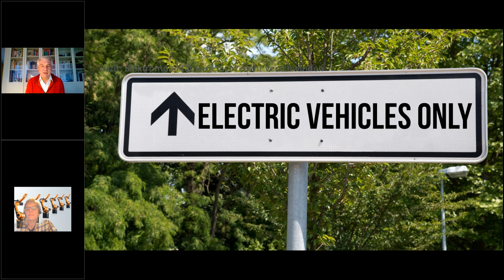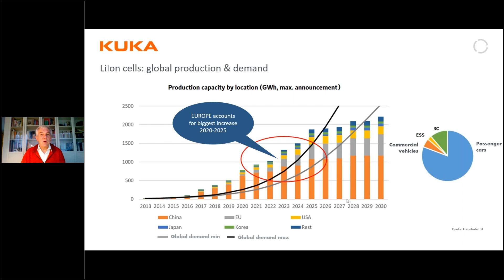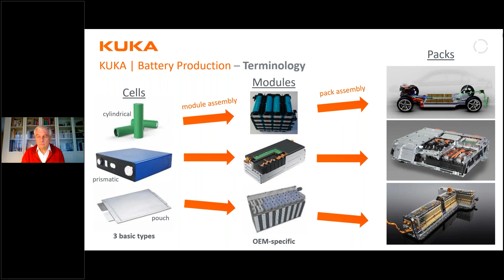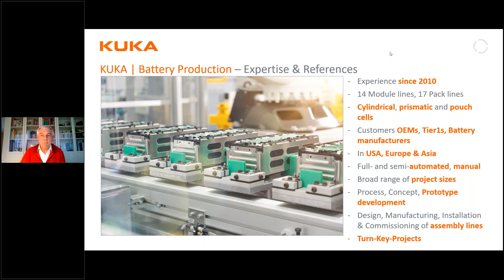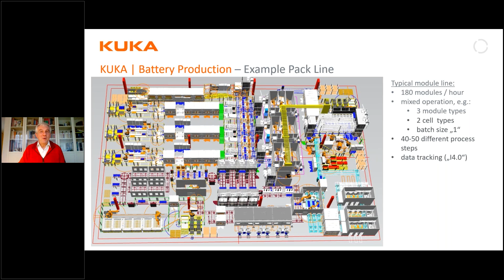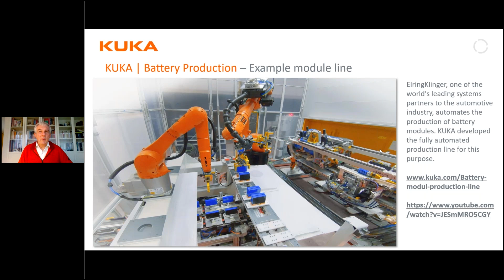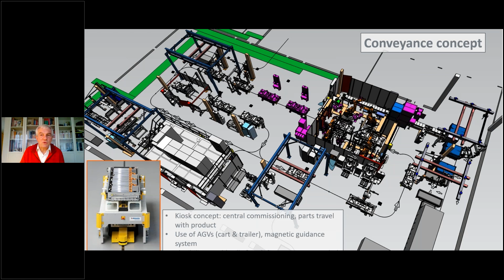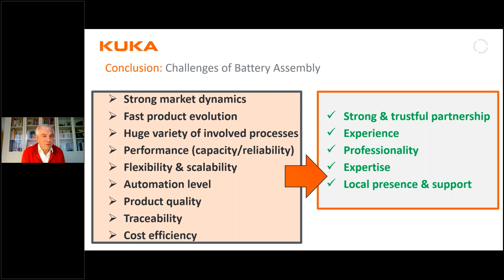Emobility - Automation in Battery technology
KUKA Nordic Webinar. Expertise for electromobility. As one of the world’s leading experts for automation in the automotive industry, KUKA has bundled experience and expertise in engineering, project management, process knowledge, commissioning and service for the automated production of electric vehicles including their powertrain. KUKA is the partner for automation that meets the individual requirements of its customers in an optimal cost/benefit ratio.